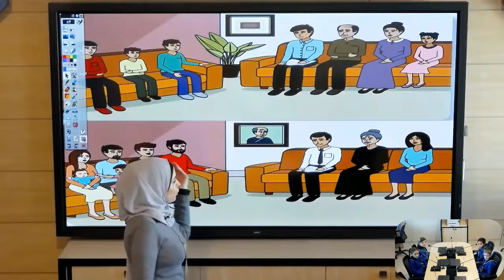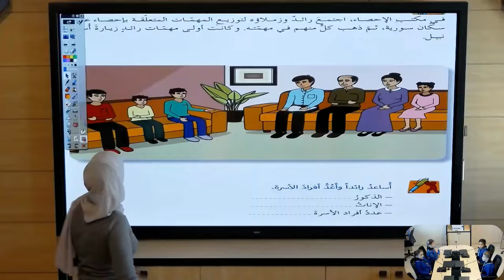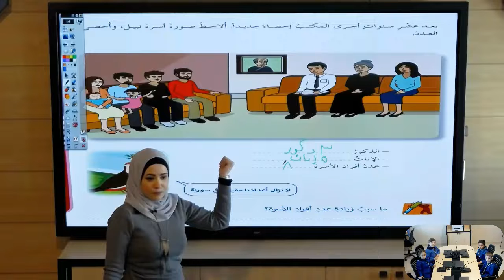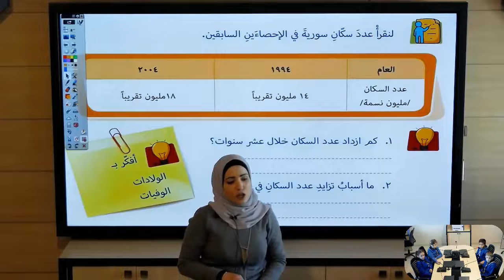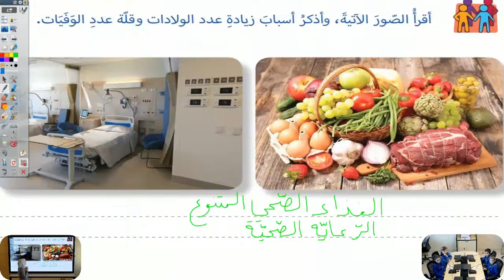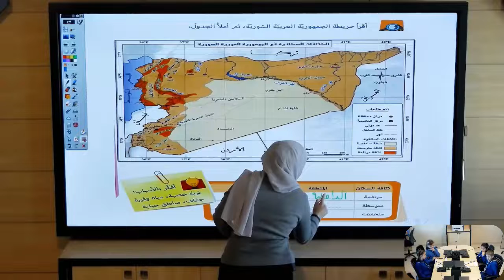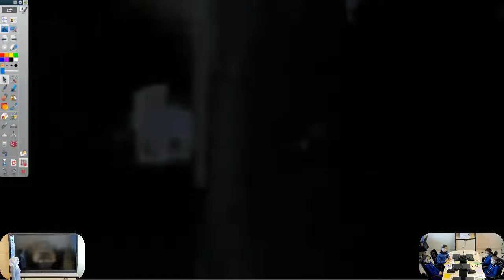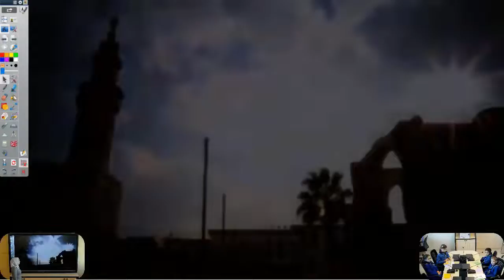الرابع- دراسات اجتماعية- سكان وطني سوريا